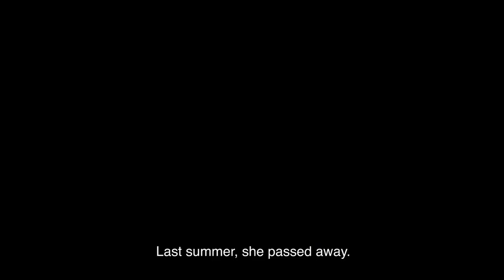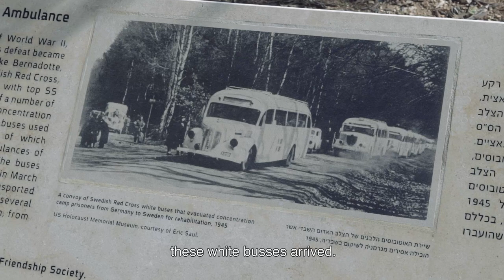Min farmor och förintelsen - trailer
Skådespelerskan Sara Sommerfelds farmor överlevde Förintelsen, efter flera års inferno i bland annat ghetto, arbetsläger, koncentrationslägret Auschwitz och den så kallade dödsmarschen. I filmen får vi följa Sara till de platser där hennes farmor vistades under andra världskriget. Hon finner nya släktingar, möter överlevande och intervjuar historieexperter, vilket flätas samman till en personlig och känslosam berättelse om Förintelsens historia. Vi får även ta del av unikt bildmaterial som tagits av amerikanska soldater vid krigsslutet.